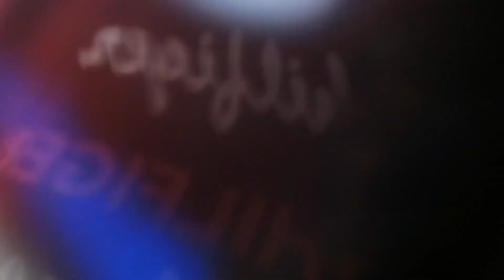29 October 2022